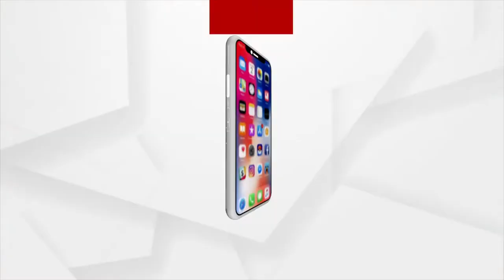Dr. S Ramchandani Conveys Best wishes to Team Argus for a Year of Fearless Journalism